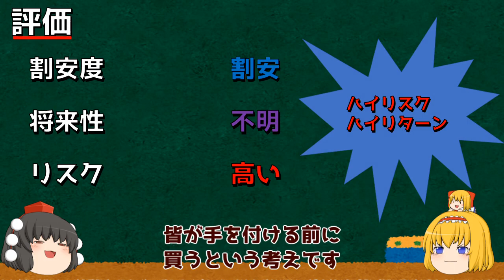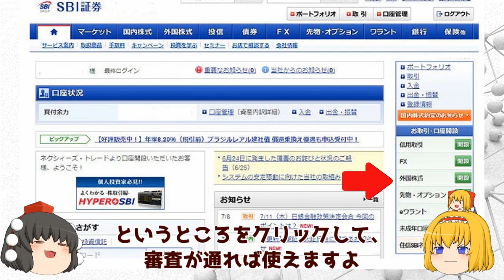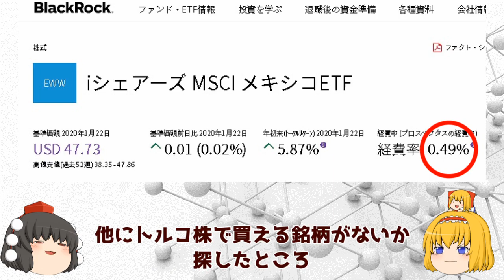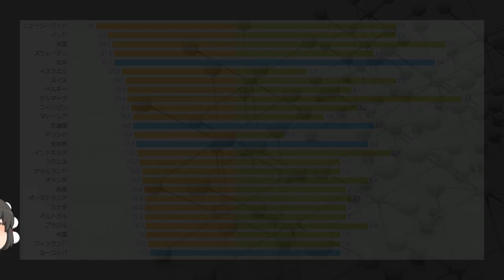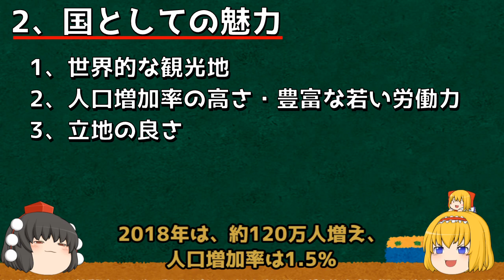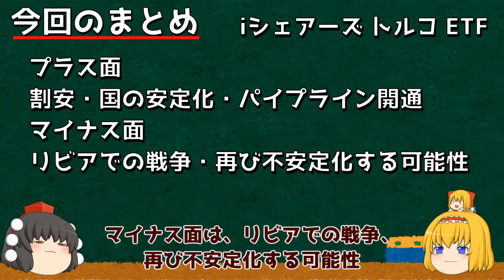【トルコ株】iシェアーズ MSCI トルコ ETF【投資】割安のトルコETF！徹底分析！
お金の勉強をして、少しでもお金を増やしたい方へ
投資のはじめ方から旬の投資情報、個別銘柄紹介など
役立つ情報を発信します

旬な投資情報を発信しています

参考サイト

ジェトロ　ビジネス短信 トルコ・ストリームの開通式、

産経新聞
国家分裂のリビアで露とトルコが対立　代理戦争深刻化も

①投資初心者に見てほしいオススメ動画
②旬な投資情報動画

①投資初心者に見て欲しいおススメ動画

【おススメ投稿者】

不動産投資・投資情報・企業分析・副業など幅広いジャンルを網羅。色々と勉強させてもらっています。投資系では大手チャンネルの一つ。

同じく散々勉強させて頂いたチャンネル。投資全般の情報発信をしており、初心者向けに再現性が高い内容が多い。自分にもできるかもと思わせるトーク術も巧み。こちらも大手チャンネル。